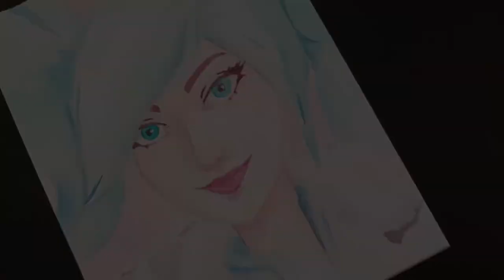Chilling with Evie || Watercolor painting || Lilith Llyn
As requested, here's a lovely Evie from Paladins! With her especially, I felt like it's needed to use colors provided by watercolors. It would feel wrong not to capture her beautiful blue hair.

Supplies used:
Pentel EnerGize mechanical pencil 0.5mm
Kolibri White Star 8800 brush no 6
Roman Szmal Aquarius watercolors
Karmański watercolors